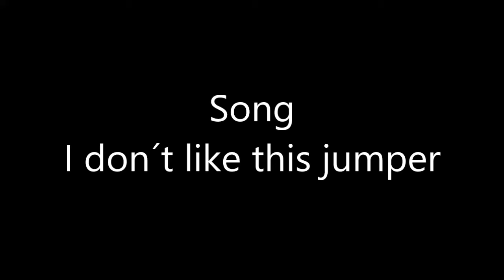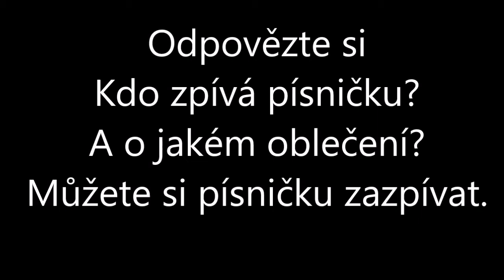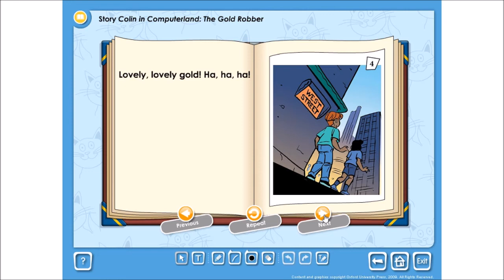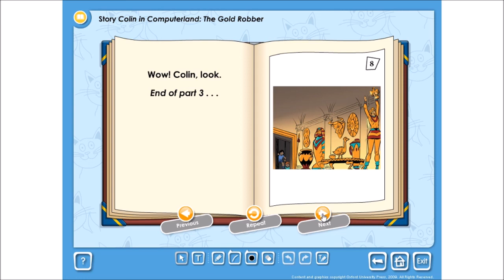English lesson 12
Happy Street - unit 8 (Colin in Computerland)